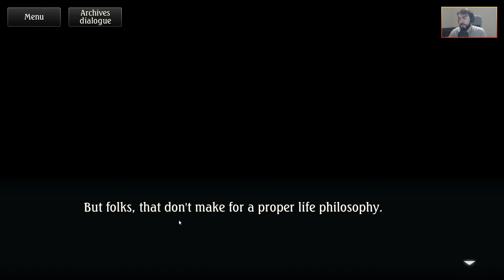Les vents du changement [Shadowverse | Fate's Trigger | Session 1 Episode 3] (FR)